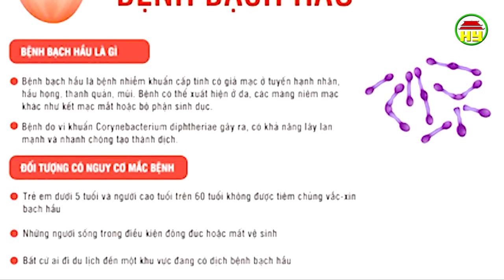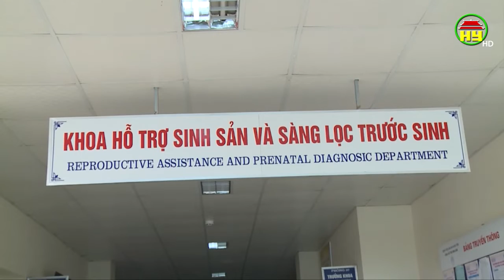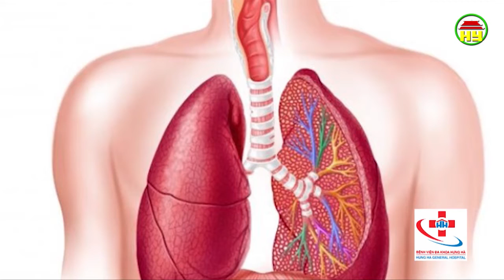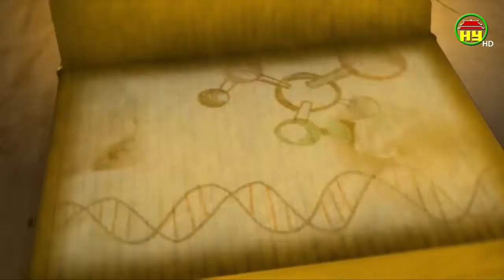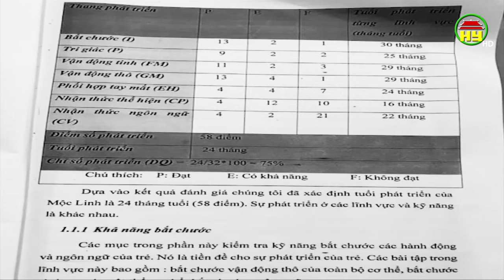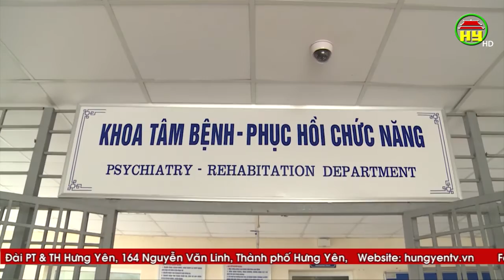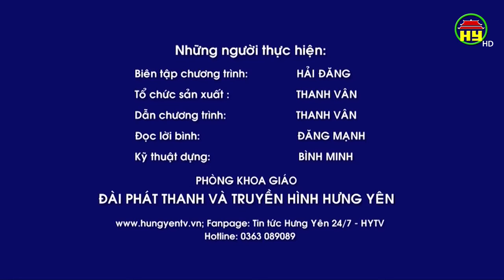Tạp chí sức khỏe và đời sống: Hãy đồng hành cùng con tự kỷ